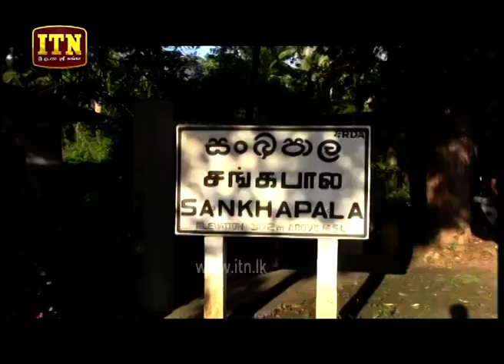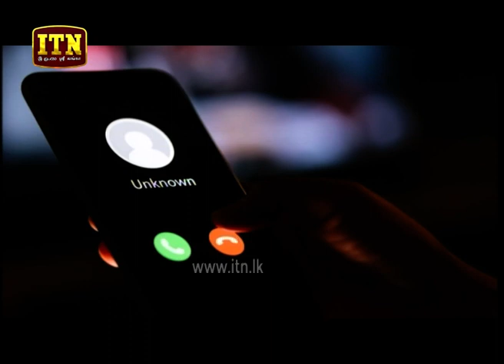ITN News 2019-12-27 | 06.30 PM